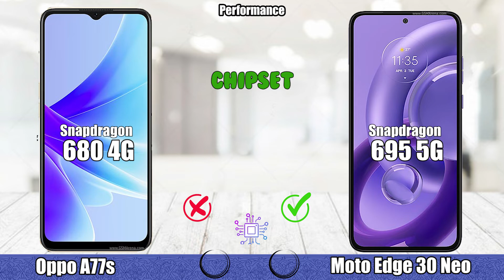Oppo A77s vs Motorola Edge 30 Neo